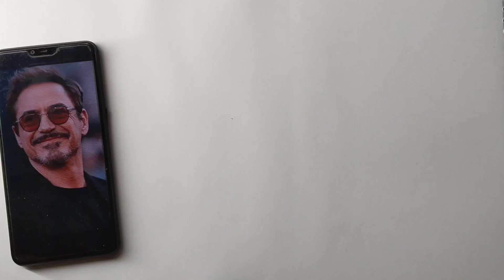How to draw Robert Downey Jr step by step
How to draw Robert Downey step by step